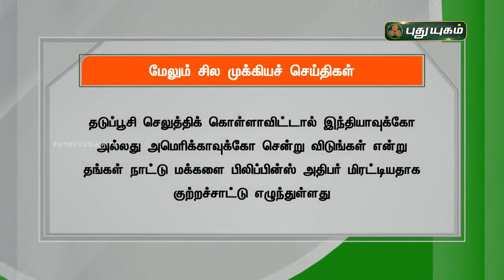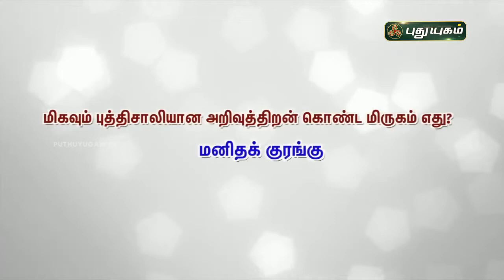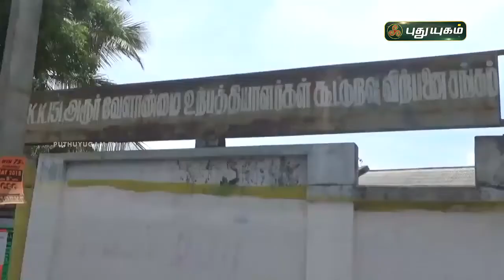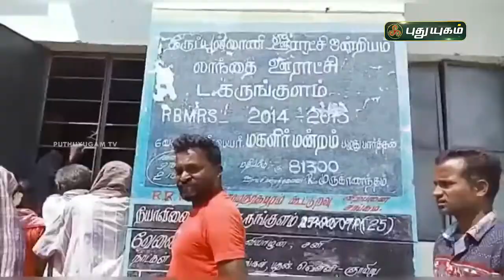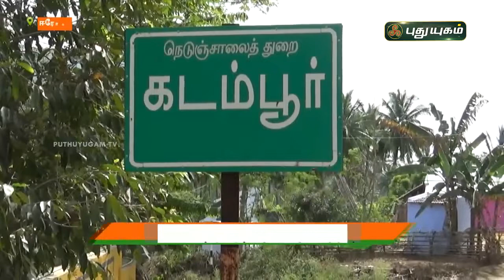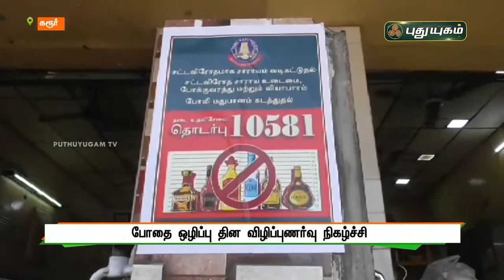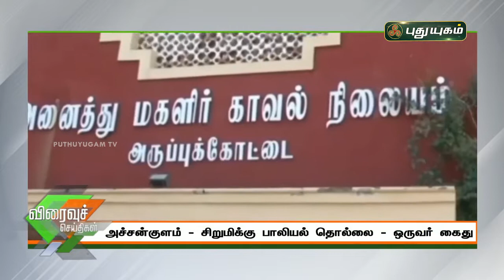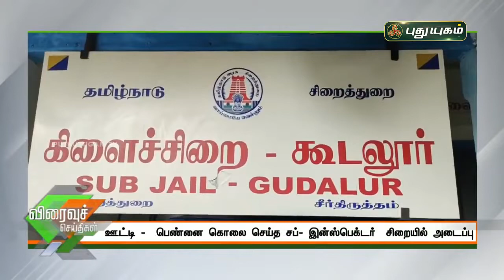புதுயுகம் செய்திகள் | 8 PM News | 26-06-2021| Puthuyugam News | PuthuyugamTV